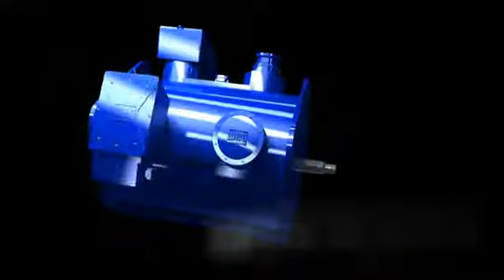WEG \ Elektromotory pro výbušná prostředí W22x \ BIBUS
Jsou k dispozici pro příkony 0,12 až 500 kW ve třídě energetické účinnosti IE2, IE3 a IE4 dle EN60034-30 a navíc plní tyto certifikace

• ATEX a IEX Ex II 2 G Ex d/de IIB /IIC T4 Dc
• ATEX, směrnice ASEEFA dle 94/9
• Ec I/II 2G Ex d/de IIC T4 Gb
• prach: Ex II 2D Ex tb IIIC T125°C Ta -55°C to +80°C Db IP6X
• IECEx plyn: Ex d/de IIC T4 Gb; prach: Ex tb IIIC T125°C Ta -55°C to +80°C Db IP6X